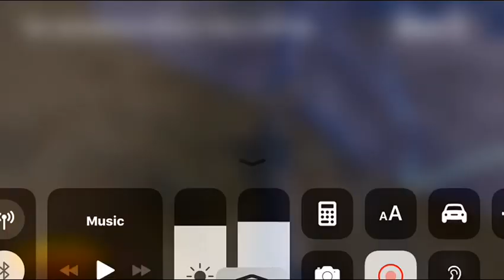PUBG New Record Awesome Head Shoots 2019